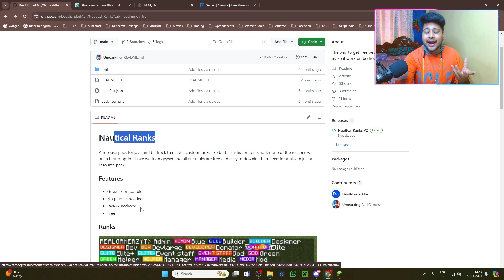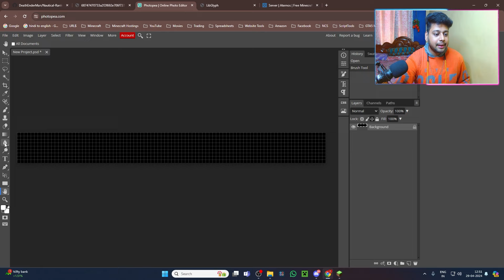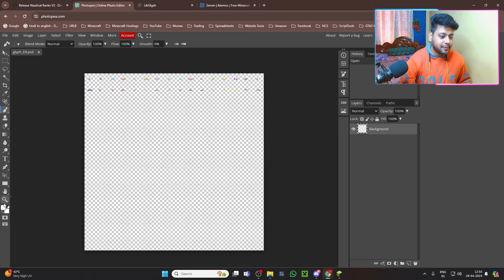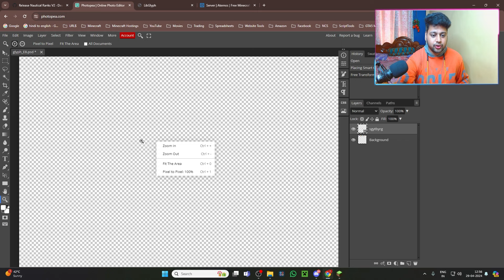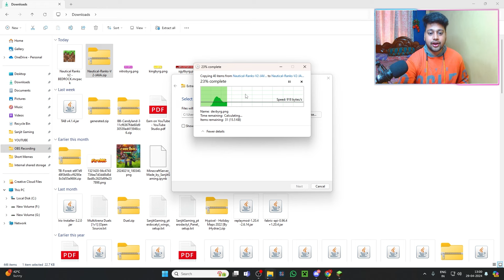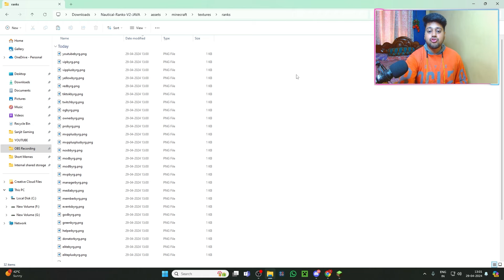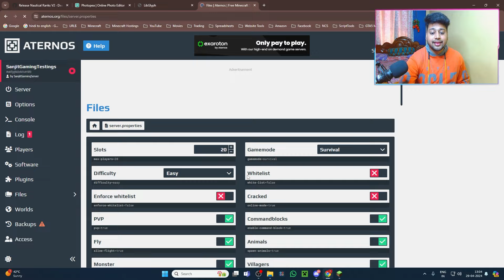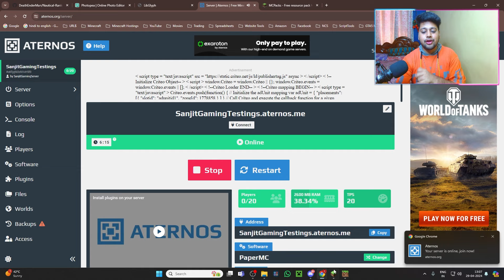Make Your Own Custom Rank Textures For Minecraft | Nautical Ranks Minecraft